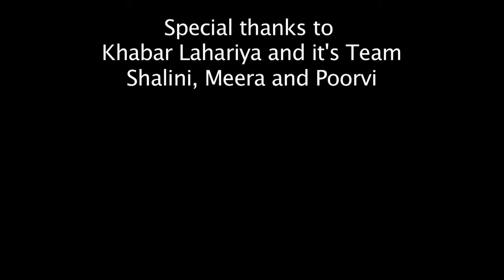Once Upon A Temple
Ganesh Baug was once a leisure home of the 19th century Peshwa Kings and exuded grandeur and glory. Today, it has been reduced to a state of disrepair and ruin and is often misused or used by locals for routine activities due to its accessibility, for them.
SCM Class of 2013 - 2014